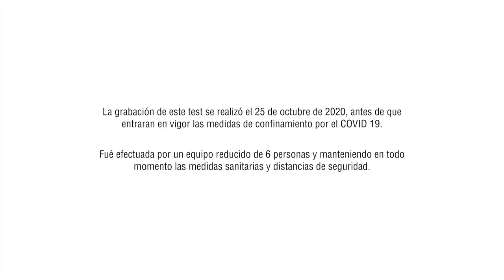STORM HUNTERS - Chapter 2: analizamos a fondo las Nike Pegasus Trail 2 GORE-TEX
Tras haberlas probado con lluvia, frío, viento...y en todo tipo de superficies (piedra, barro, pista...)...

...Hanot Echevarria y Jon Pascual, trail runners y testers de Forum Sport, nos cuentan sus conclusiones sobre el comportamiento de las Nike Pegasus Trail 2 GORE-TEX en las condiciones más exigentes: analizamos el agarre, reactividad, protección e impermeabilidad de la nueva creación de Nike.

Descubre por qué las Nike Pegasus Trail 2 GORE-TEX son, sin duda, las zapatillas de trail running que querrás usar los días de peor tiempo.

+INFO sobre las Nike Pegasus Trail 2 GORE-TEX en este enlace